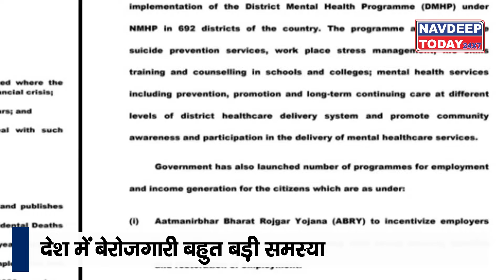India में बेरोजगारी और कर्ज बना 25 हज़ार लोगों के लिए जानलेवा।। NCRB ।। Navdeep Today